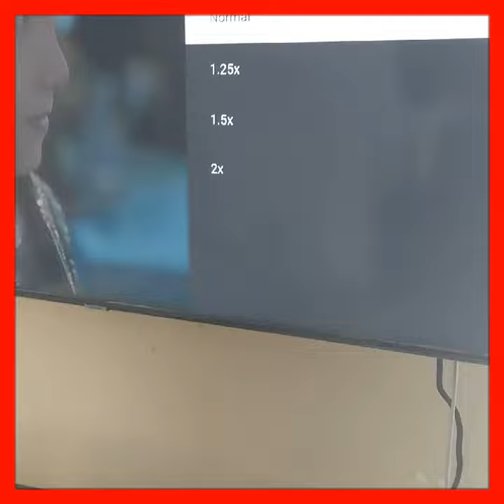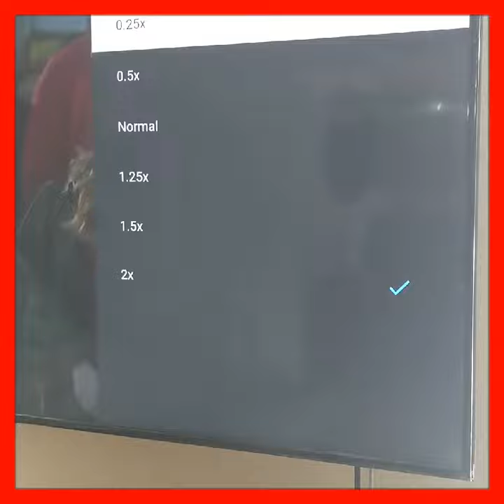The Biggest Christmas present ever! The Dylan Kiss in Fast and Slow mode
She said oh my god where's your phone to Brad.